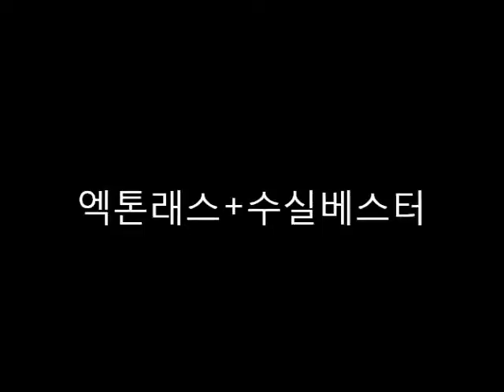엑톤래스+수실베스터